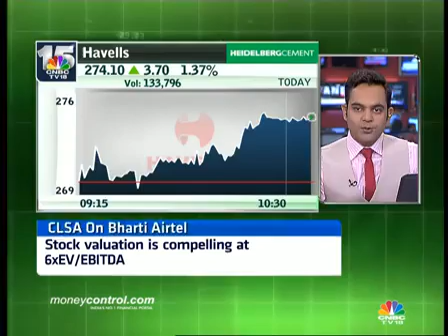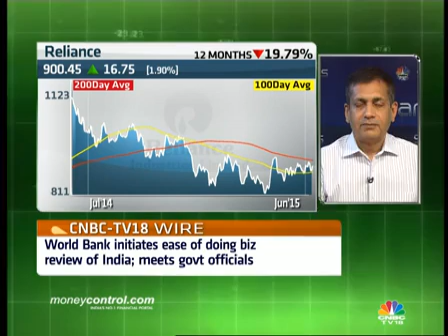Exit Reliance Industries, says Sudarshan Sukhani - Traders Only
Sudarshan Sukhani of s2analytics.com is of the view that one may get out of Reliance Industries.